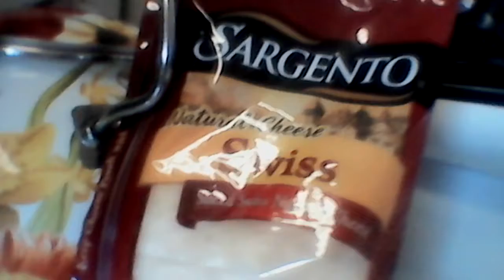Sargento natural Swiss cheese king Soopers haul price 2.79